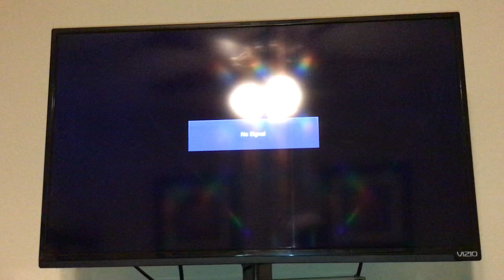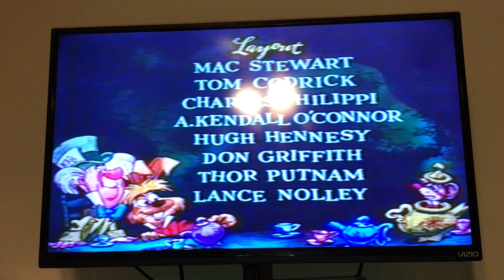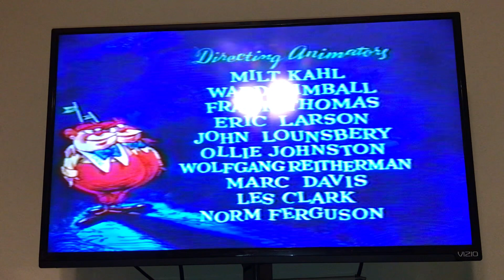Opening To Alice In Wonderland 1988 VHS (Version #2)